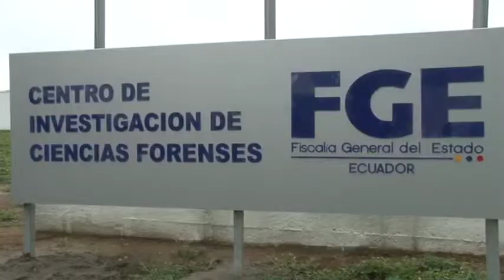Presidente del Consejo de la Judicatura cumplió agenda en Santo Domingo de los Tsáchilas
Gustavo Jalkh, en compañía de los vocales, asistió a la inauguración del nuevo Centro de Investigación Forense en esta ciudad.